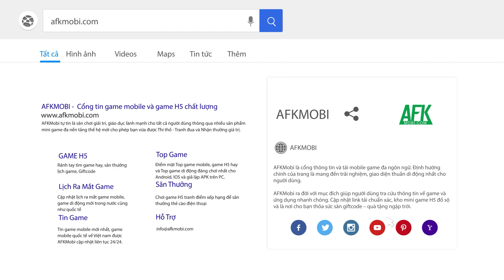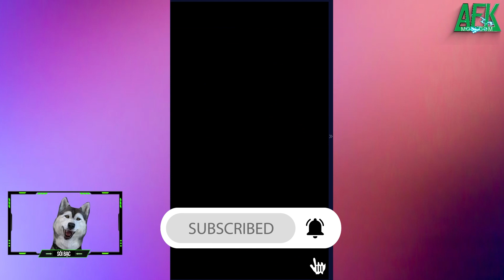Trải nghiệm Dungeon of Gods bản tiếng Việt - tựa ARPG màn hình dọc chơi 1 tay cực chất vừa ra mắt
(Game nhập vai hành động) Dù chỉ sử dụng phong cách đồ họa low polygon đơn giản nhưng NSX Super Planet đã khéo léo thổi hồn cho game Dungeon of Gods cực kỳ sống động nhờ cách phối hợp màu sắc hợp lý, tạo hình bắt mắt.

Game thủ sẽ nhanh chóng bị cuốn vào hành trình khám phá các tầng tháp với các loại địa hình khác nhau, hoặc thỏa sức chiến đấu giữa hàng đàn quái vật muôn hình muôn dạng.